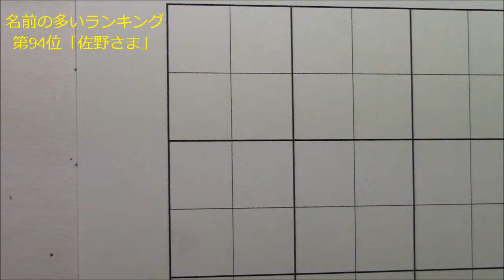名前の多いランキング第94位『佐野さま』 小筆の楷書・行書 美文字塾 谷口栄豊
小筆の動きを、分かりやすくアップで撮影しました。
よりリアルなスピード感、力の入れ方の変化、緊張感を動画で感じて頂けたら幸いです。

※2014年度の全国名前の多いランキング（インターネット）参照

（主に美文字の書き方のコツを掲載）

美文字のSkypeレッスンは、この動画のようなアングルでペンの動きを見ながら説明を聞けるので、とても分かりやすいですよ。